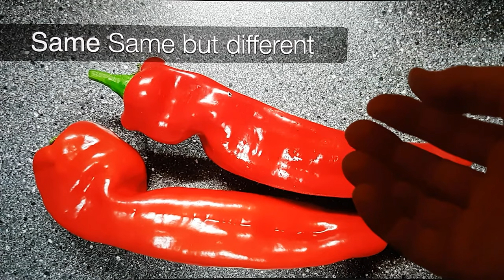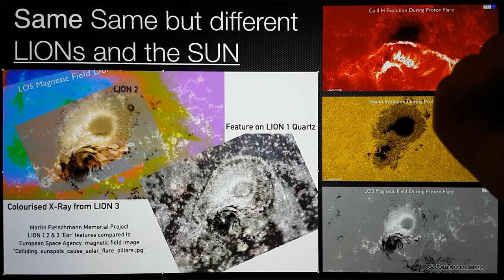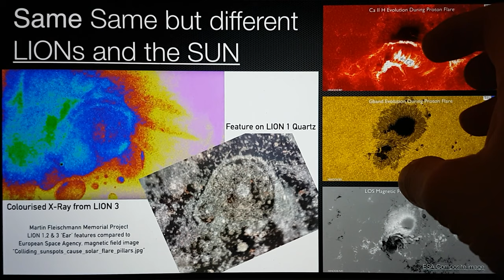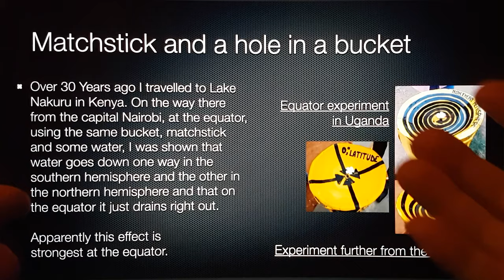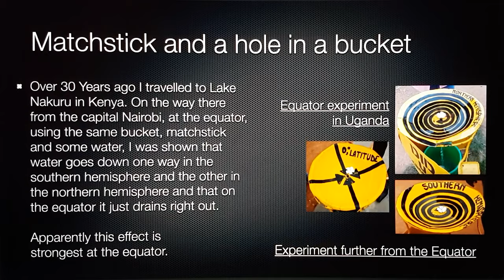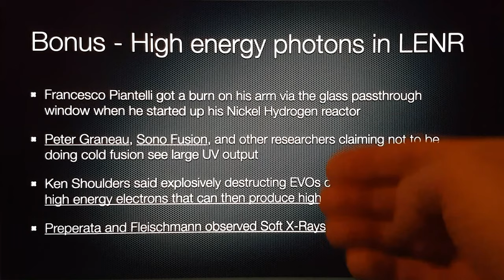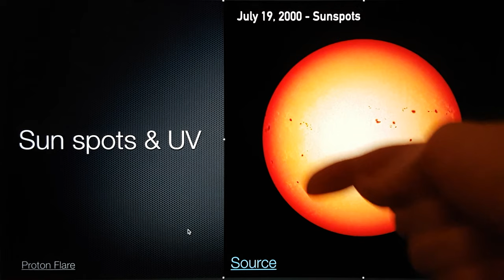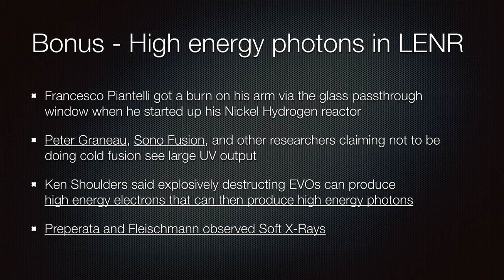Same Same, But Different + UV Emissions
In this video we discuss nature and nurture of EVOs and how they may express differently within an overall design and at the end, show how the same clustered EVO structure indicated to produce observed proton emissions in LENR may also account for UV production.

Regarding the equator experiment, I am saying what I saw, I am not speaking to its validity, it was a very strong effect and is reportedly a much stronger effect at the equator. I gave two links, in the second video, there is a much more controlled experiment and they discuss the science as they see it and how it affects weather systems as well.

Yes, there are those that argue differently, however there is such a thing as poles on a magnet and water is diamagnetic.

Here are the two links in the presentation (the second one, far from equator but more controlled)